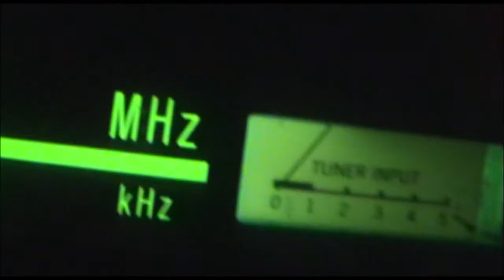Quantum Cowboys - Spoiled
Spoiled from the album Ruler 2009
/ Elrontva
"Always thought you'd stay in tune
Never really thought you would
How could I so long endure
Now spoiled spoiled good
Spoiled good, spoiled good
Now I have become so cruel
Spending my time to loose
Brecause of you I'm in the mood
To spoil spoil good, to spoil spoil ruin
Spoil, spoil ruin
Thought you would
Why would I turn a fool
Thought you would
Because of you I'm no good
Spoled, spiled ruined
Spoiled, spoiled ruined"
Lyrics by Jakaba